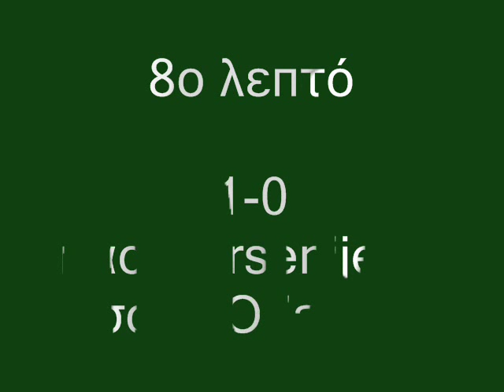ΠΑΝΘΡΑΚΙΚΟΣ - Αναγέννηση Καρδίτσας 2-0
O Πανθρακικός υποδέχτηκε στο Δημοτικό στάδιο Κομοτηνής την Αναγέννηση Καρδίτσας για το πρωτάθλημα της Football League και κέρδισε με σκορ 2-0